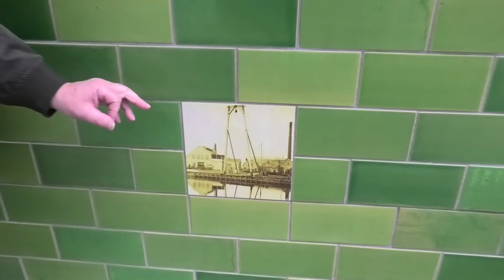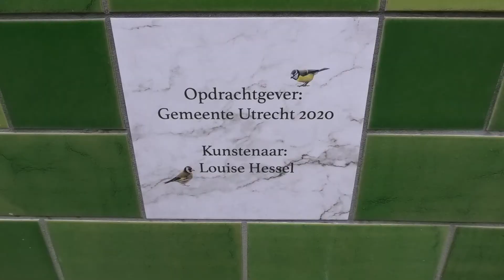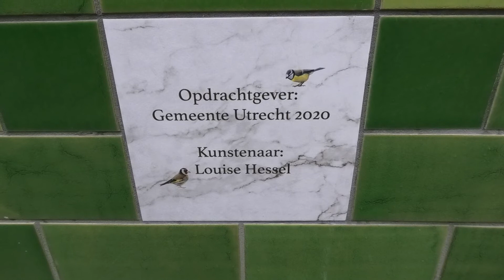Kunst op Marnixbrug deel I